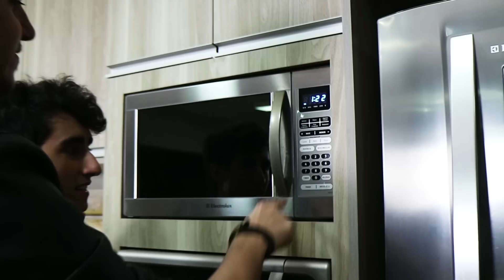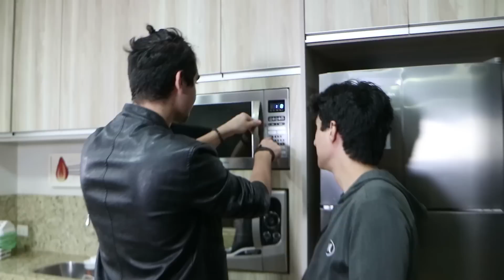O PUDIM DE XÍCARA 2.0